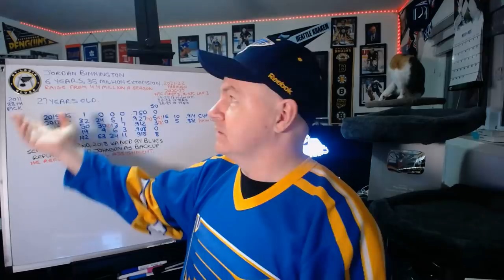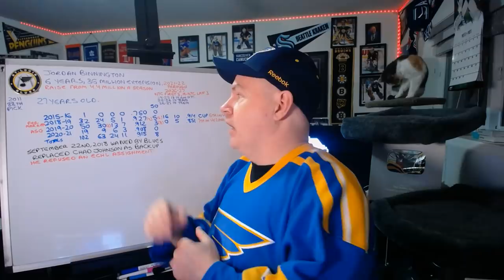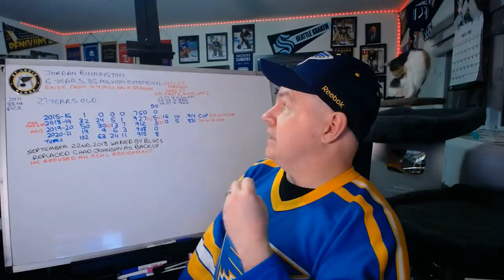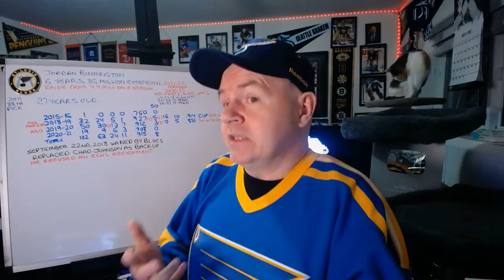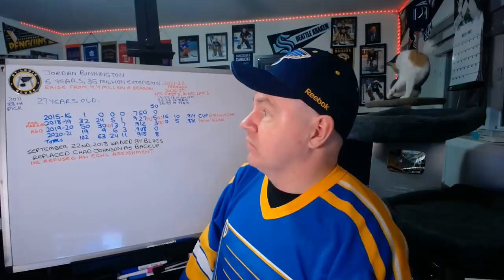Blues Sign Binnington to 6 Year, 36 Million Dollar Extension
This contract makes sense for both the team and player.

Abbotsford, BC
V2S 8P1

In the USA:
Shannon Skanes
1125 Fir Avenue
Suite 119